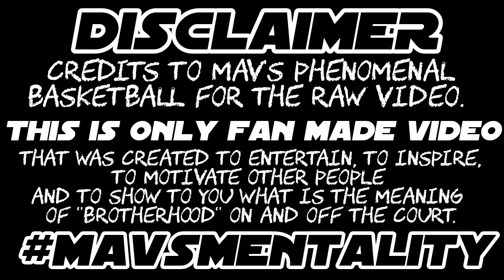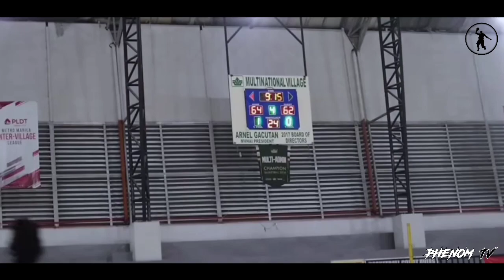Christian Palma Lockdown Defense | PHENOM TV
Depensang Christian Palma Highlights | PHENOM TV

Video clips are property of the Mav's Phenomenal Basketball.

This Channel talks about Mavs Phenomenal Basketball
- Mav's Highlights
- Mav's Update
- Mav's Mixtape
- Mav's Moments
- Mav's Bloopers

Soon we will upload about:
-PBA
-UAAP
-MPBL
-NCAA
-Gilas Pilipinas